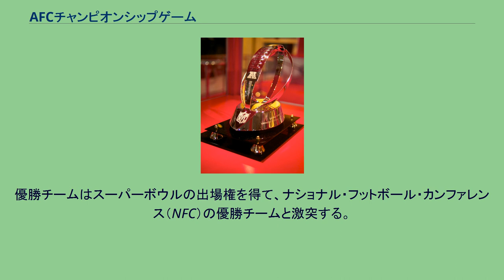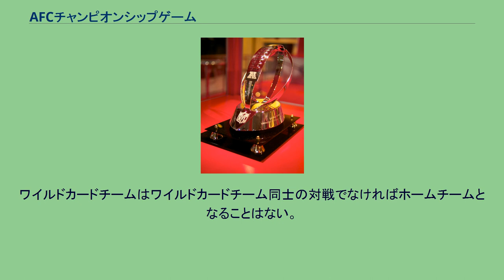AFCチャンピオンシップゲーム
ラマー・ハント・トロフィー AFCチャンピオンシップゲーム(AFC Championship Game)は、NFLの2つのカンファレンスの1つであるアメリカン・フットボール・カンファレンス（AFC）の優勝決定戦である。
例年1月の日曜日に開催されており、優勝チームには1984年からラマー・ハント・トロフィーが贈られる。
優勝チームはスーパーボウルの出場権を得て、ナショナル・フットボール・カンファレンス（NFC）の優勝チームと激突する。
アメリカ国内では極めて注目度の高い試合であり、スーパーボウルに次ぐ年間最高視聴率という座をNFCチャンピオンシップゲームと近年争っている。
AFLとNFLの統合があった1970/1971年シーズンから始まった。
AFCにはAFLに所属した10チームとNFLのボルチモア・コルツ, クリーブランド・ブラウンズ, ピッツバーグ・スティーラーズの3チームで構成された。
その後AFCにはエクスパンションチームとしてタンパベイ・バッカニアーズ（1シーズンのみAFCに所属）、シアトル・シーホークス（2002年シーズン以降はNFCに所属）、ジャクソンビル・ジャガーズ、ボルチモア・レイブンズ、ヒューストン・テキサンズが所属することとなったが2019年シーズン終了時点でヒューストン・テキサンズのみ出場経験がない。
レギュラーシーズンが終了した後、2020年からは地区優勝した4チームとそれに次ぐ成績のワイルドカードで出場する3チーム(2019年までは2チーム)、合計7チームでプレーオフが争われる。
1975年シーズンのプレーオフからシード制が導入されておりAFCで最高成績を収めたチームにはプレーオフでホームフィールドアドバンテージが与えられる。
ワイルドカードチームはワイルドカードチーム同士の対戦でなければホームチームとなることはない。